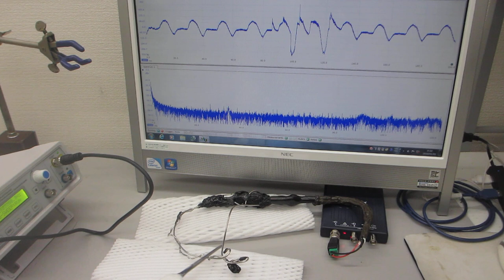オリジナル超音波プローブによる、スイープ発振制御技術